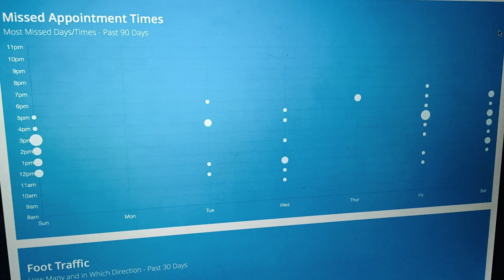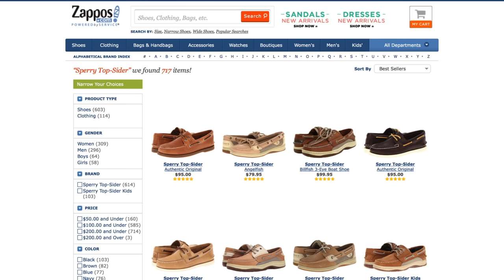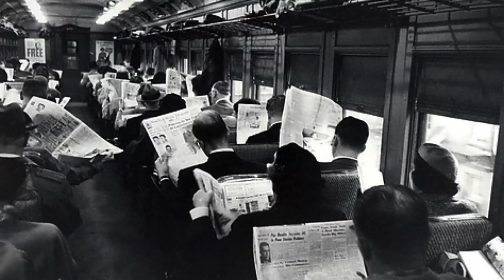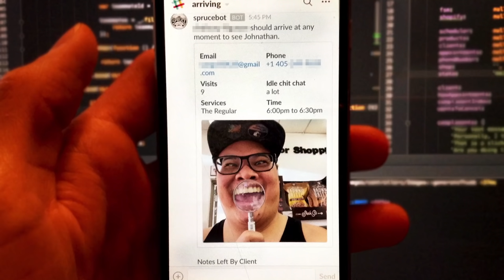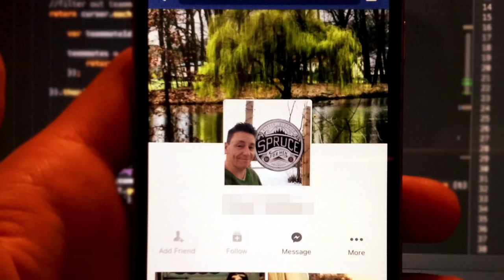Technology will change retail shopping - but it's not what you think | Taylor Romero | TEDxMileHigh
The internet of things is here, and technologist Taylor Romero is first in line to bring these new advances into his wife’s barbershop & clothing store. Brick-and-mortar stores are in competition with online retail, but might the internet save his family shop? Join Taylor has he pulls back the curtain on the future of IOT-integrated retail.

Taylor Romero landed his first web gig at the age of 14 and worked several high-profile positions in the tech industry before going in a totally new direction, diving into retail and men’s fashion. He and his wife, Becca, opened Spruce, a menswear boutique and barbershop, in 2015 and haven’t looked back since. Taylor is passionate about the ways technology can impact our world, and hopes to play a part in helping put Denver on the map as a tech mecca.